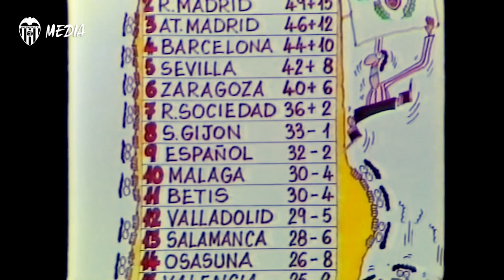LEYENDAS DE MESTALLA | MIGUEL TENDILLO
Miguel Tendillo, leyenda valencianista y embajador del Club, protagoniza un nuevo capítulo de ‘Camp de Mestalla: 1923 – 2023’, la serie de VCF Media con motivo del centenario del templo de la avenida de Suecia. “Para mí, Mestalla es mi casa. Crecí aquí”. Los recuerdos de Miguel Tendillo sobre el Camp de Mestalla están claramente marcados por el gol que marcó al Real Madrid CF y que significó la permanencia del equipo en primera división. Su rincón favorito, su gol preferido… Todo gira entorno a ese icónico tanto. Sus primeras veces en Mestalla, como aficionado y como futbolista del Valencia CF, también tienen un espacio privilegiado en la memoria de toda una leyenda del valencianismo.

Miguel Tendillo stars in a new chapter of 'Camp de Mestalla: 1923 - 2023', VCF Media's series on the occasion of the centenary of the temple on Avenida de Suecia.